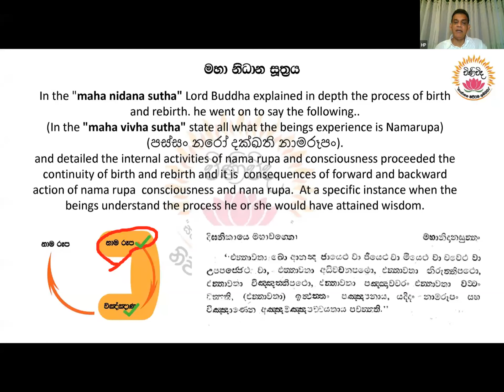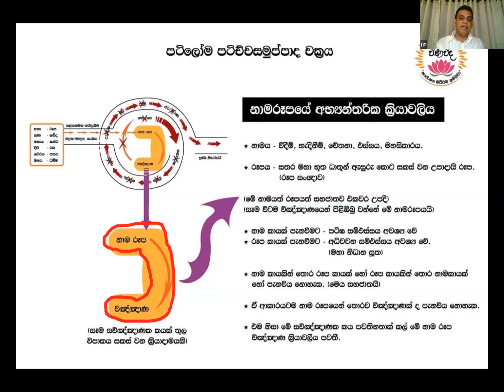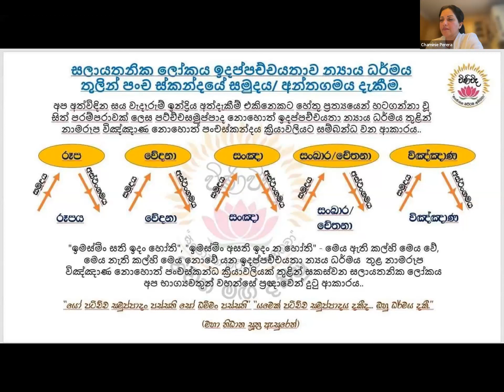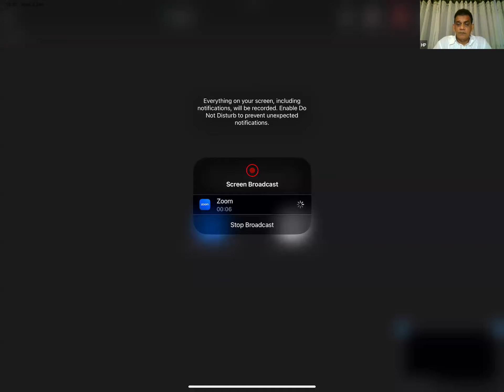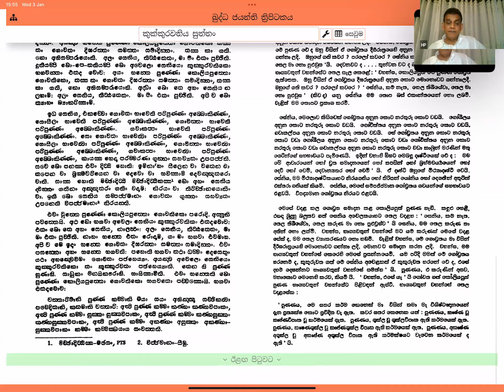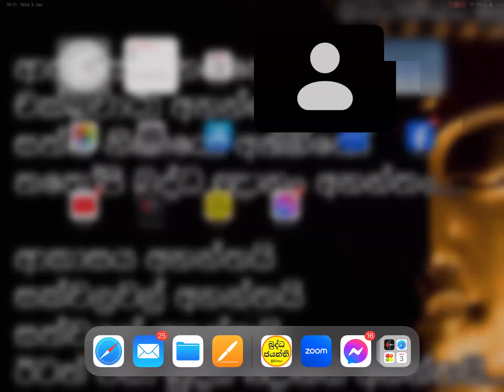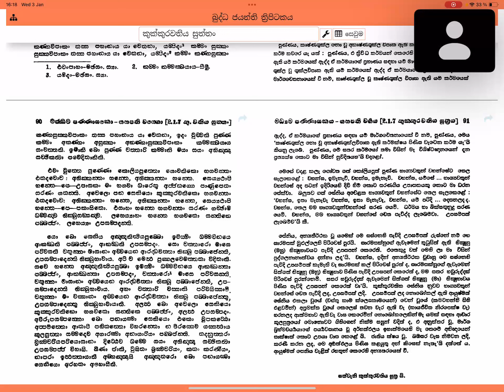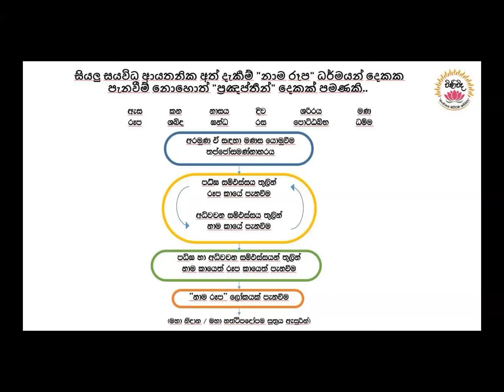"විණිවිද දකිමු" 03/01/2024 " පුන්‍ය පාප පහීනස්ස" ; සද්ධර්ම දේශක UPUL FERNANDO.